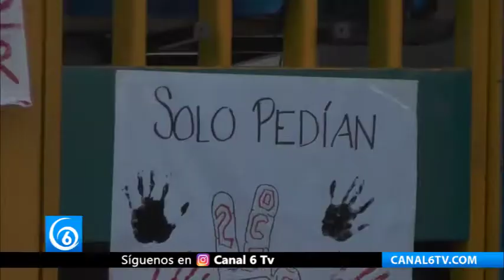Planteles de la UNAM amanecen en paro por 51 aniversarios del 2 de octubre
CDMX | Planteles de la UNAM amanecen en paro por 51 aniversarios del 2 de octubre